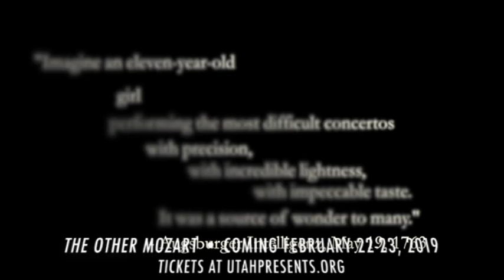The Other Mozart - UtahPresents 2018-19 Season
February 22-23, 2019 - tickets at utahpresents.org

Sylvia Milo’s award-winning The Other Mozart is the true, untold story of Nannerl Mozart, the sister of Amadeus — a prodigy, keyboard virtuoso, and composer, who performed throughout Europe with her brother to equal acclaim, but her work and her story faded away, lost to history. With the opulent beauty of the dress and hair design, the sweet smell of perfume and the clouds of dusting powder rising from the stage, The Other Mozart transports the audience into a world of outsized beauty and delight – but also of overwhelming restrictions and prejudice where, finally, this other Mozart tells her story.